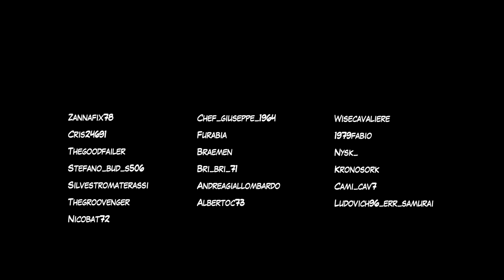NIGHT CYCLE RIDE in KYOTO and Blackmagic Camera turned off the light😅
Last January 31st during a night cycle ride the Blackmagic Camera app stopped working properly and turned off the light.
However, I could realize this video as a tribute to the road movies of the 80s (Interceptor and The Punisher for example).